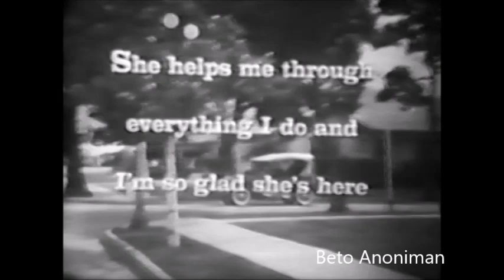Mamãe Calhambeque (Abertura TV Cinesom Rio de Janeiro)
Abertura dublada da série de comédia da TV "Mamãe Calhambeque" ("My Mother the Car"). Extraído do episódio: O Ventríloquo. Digitalizado de película de 16mm. Anteriormente, eu havia postado a abertura dublada pela Telecine Rio de Janeiro. Material disponível somente para TROCA por séries e desenhos antigos dublados. Distribuição: United Artists. Versão brasileira: TV Cinesom Rio de Janeiro. Postado por Beto Anoniman.